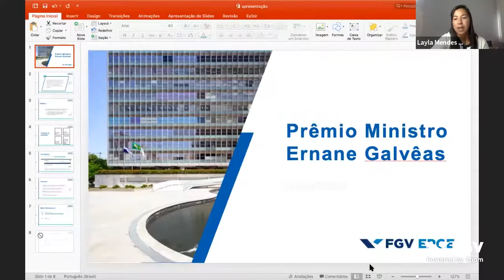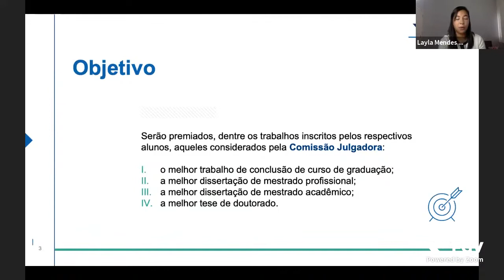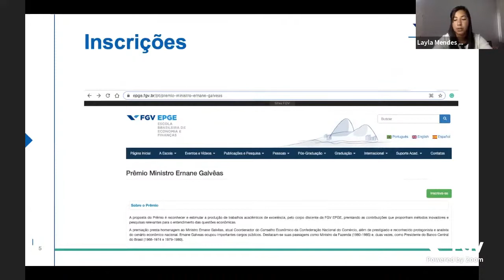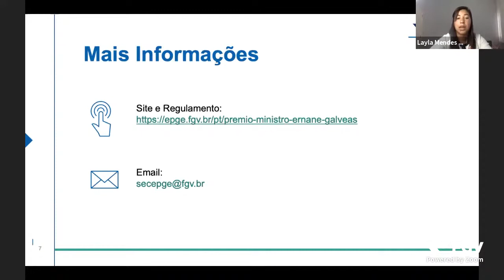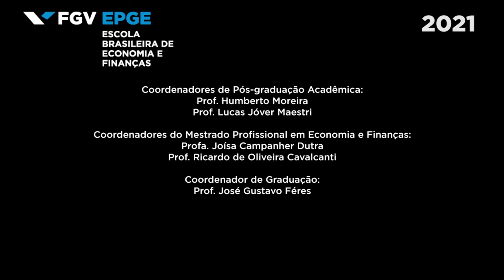FGV EPGE | WEBINAR - Lançamento do Prêmio Ministro Ernane Galvêas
A proposta do Prêmio é reconhecer e estimular a produção de trabalhos acadêmicos de excelência do corpo discente da FGV EPGE, englobando os programas de Graduação, Mestrado Profissional, Mestrado Acadêmico e Doutorado, premiando métodos inovadores e contribuições relevantes para o entendimento das questões econômicas nacionais e internacionais.
O evento contou com a participação de Carlos Ivan Simonsen Leal, Presidente da FGV; José Féres, Coordenador da Graduação da FGV EPGE; Layla Mendes, professora da FGV EPGE e Rubens Penha Cysne, Diretor da FGV EPGE.

00:00 - Abertura
02:00 - Professor Rubens Penha Cysne
04:54 - Professor Carlos Ivan Simonsen Leal
17:37 - Professor José Féres
21:36 - Professora Layla Mendes
24:19 - Professor Rubens Penha Cysne
28:48 - Professor Carlos Ivan Simonsen Leal

Este é um vídeo promovido pela FGV EPGE.

Imagens e vídeos: FGV EPGE e FGV DICOM.
Produzido por: FGV EPGE (agosto/2021)